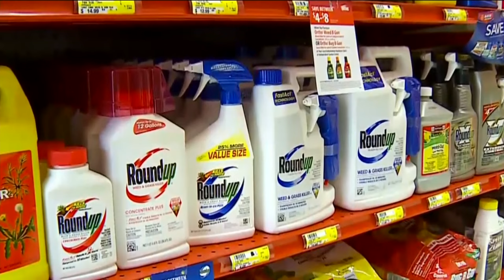Eastern monarch butterfly population has dramatically declined over past two decades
The Eastern monarch butterfly that summer in the Midwest and Canada and migrate to Mexico for winter have seen a dramatic decline in their numbers over the past two decades, especially from last year to this year, according to conservation scientists at a news conference in Mexico City.

Researchers looked at oyamel fir forests in south-central Mexico and found that 2.2 acres were being used for roosting, as compared to 5.5 acres last year. Gloria Tavera, the Director of Conservation at the National Commission of Natural Protected Areas, said that is the second smallest count compared 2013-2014, which had the smallest count ever.